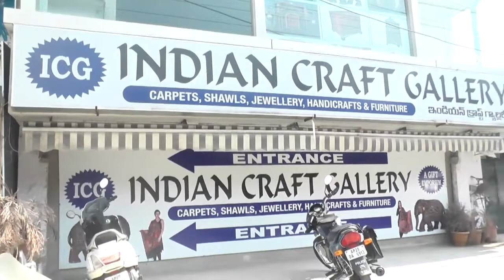INDIA ARTS N CRAFTS/GACHIBOWLI/HYDERABD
INDIA ARTS N CRAFTS